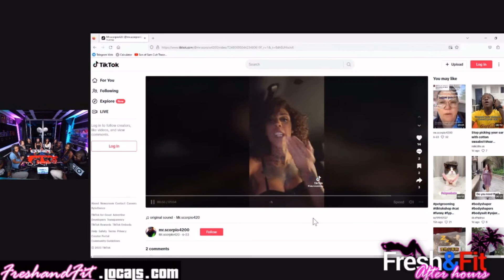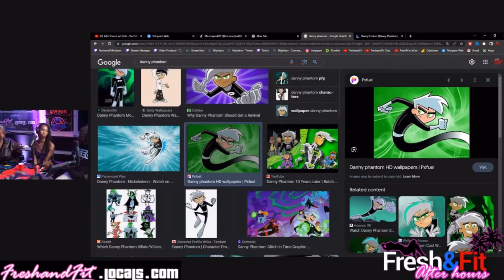Female Exposing Female Nature & Bimbo Travel The Spirit Realm.